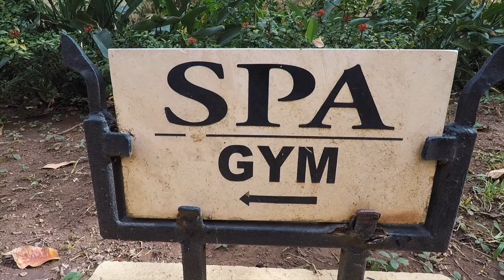Flying into an Epic Sunset with DJI Mavic Pro - Pueblo Bonito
Day 1 of Mazatlan and we got to see the most amazing sunset!